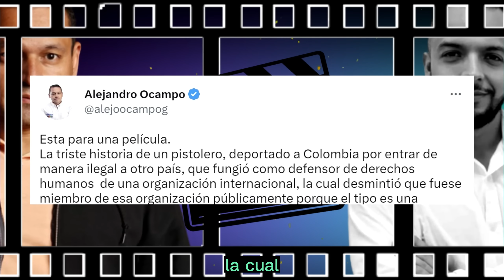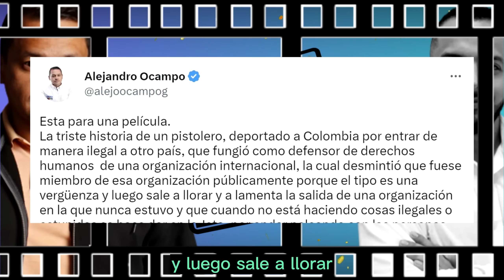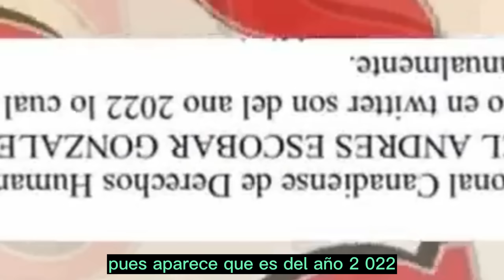Ocampo descalibró a Andrés Escobar